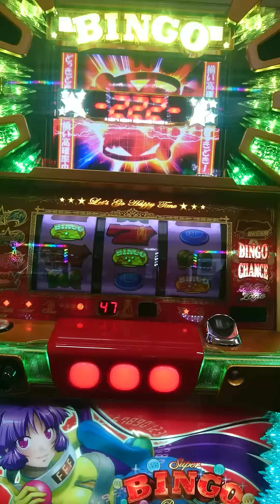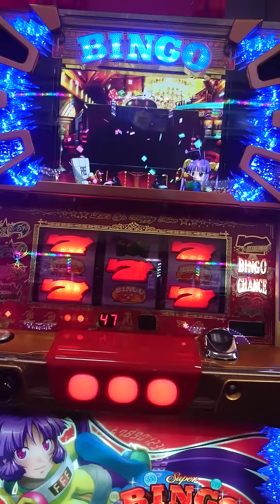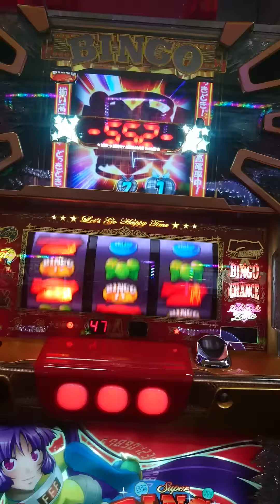プレミアムビンゴ 当たればHooah!確定の夢(￣□￣;)!!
プレミアムビンゴにて当たれば三桁以上！ふぁあ確定のドッキドキゾーン！果たして？